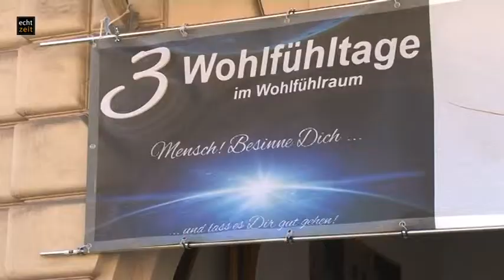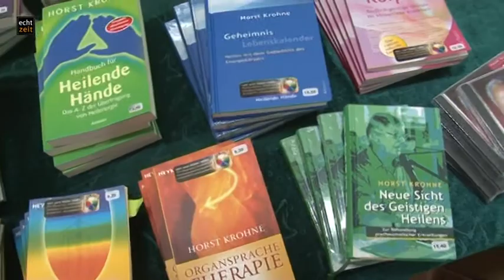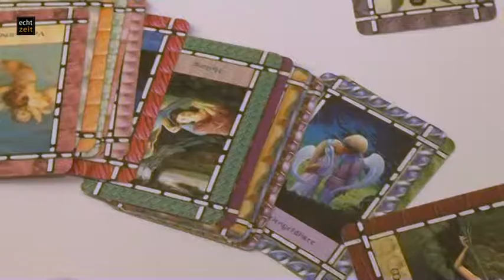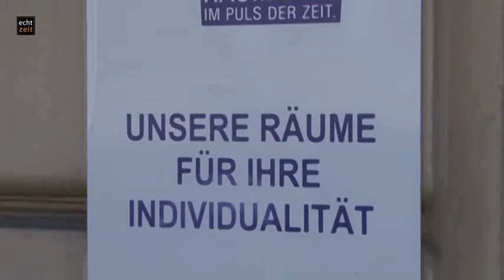Tage des Wohlfühlens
Drei Tage des Wohlfühlens in Leoben im Zentrum "Raum im Puls der Zeit" sorgte nicht nur für Wissen zum Thema Wohlfühlen, sondern auch für eine entspannte Atmosphäre.